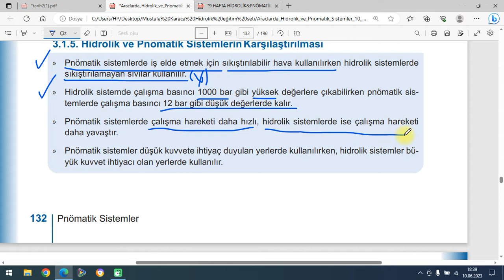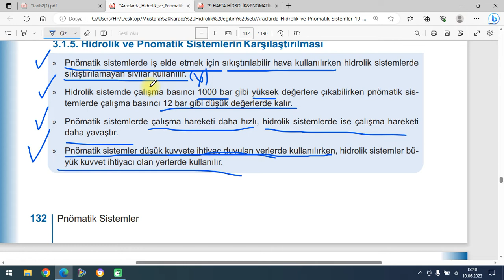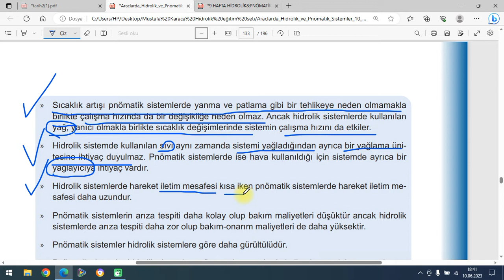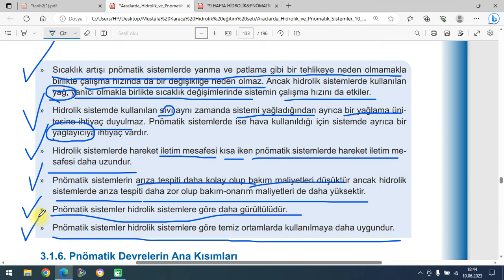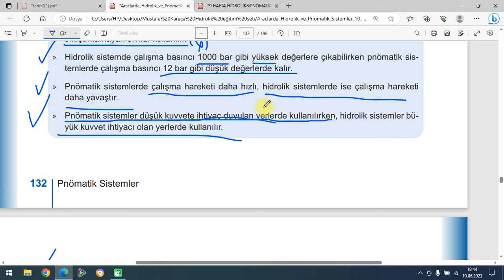Hidrolik Sistemler ile Pnömatik Sistemlerin Karşılaştırılması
KANALIN OYNATMA LİSTESİNE MUTLAKA BAKIN! HAYRAN KALACAKSINIZ :)

Hidrolik ve Pnömatik Sistemlerin Karşılaştırılması
Hidrolik ve pnömatik sistemler, akışkan gücünü kullanarak iş yapan sistemlerdir. Her iki sistemin de kendine özgü avantajları ve dezavantajları vardır.

Akışkan:

Hidrolik sistemler: Yağ veya su gibi mineral bazlı sıvılar kullanılır.
Pnömatik sistemler: Hava kullanılır.
Basınç:

Hidrolik sistemler: Daha yüksek basınçlarda çalışır (100-300 bar).
Pnömatik sistemler: Daha düşük basınçlarda çalışır (5-10 bar).
Güç:

Hidrolik sistemler: Daha yüksek güç yoğunluğuna sahiptir.
Pnömatik sistemler: Daha düşük güç yoğunluğuna sahiptir.
Hız:

Hidrolik sistemler: Daha yavaştır.
Pnömatik sistemler: Daha hızlıdır.
Hassasiyet:

Hidrolik sistemler: Daha hassastır.
Pnömatik sistemler: Daha az hassastır.
Verimlilik:

Hidrolik sistemler: Daha verimlidir.
Pnömatik sistemler: Daha az verimlidir.
Güvenlik:

Hidrolik sistemler: Sızıntılar yangın riskine yol açabilir.
Pnömatik sistemler: Havadan dolayı patlama riski yoktur.
Maliyet:

Hidrolik sistemler: Daha pahalıdır.
Pnömatik sistemler: Daha ucuzdur.
Uygulama alanları:

Hidrolik sistemler: Ekskavatör, vinç, forklift gibi ağır iş makinelerinde kullanılır.
Pnömatik sistemler: Otomasyon sistemleri, robotik, hava tabancaları gibi hafif iş makinelerinde kullanılır.
Hidrolik ve pnömatik sistemler, birbirini tamamlayan sistemlerdir. Hangi sistemin kullanılacağı, uygulamaya ve ihtiyaç duyulan güce, hıza ve hassasiyete göre belirlenir.

Özet
Özellik Hidrolik Sistemler Pnömatik Sistemler
Akışkan Yağ veya su Hava
Basınç Daha yüksek Daha düşük
Güç Daha yüksek Daha düşük
Hız Daha yavaş Daha hızlı
Hassasiyet Daha hassas Daha az hassas
Verimlilik Daha verimli Daha az verimli
Güvenlik Sızıntılar yangın riski Patlama riski yok
Maliyet Daha pahalı Daha ucuz
Uygulama alanları Ağır iş makineleri Otomasyon sistemleri, hafif iş makineleri